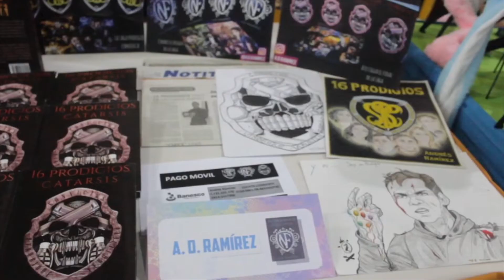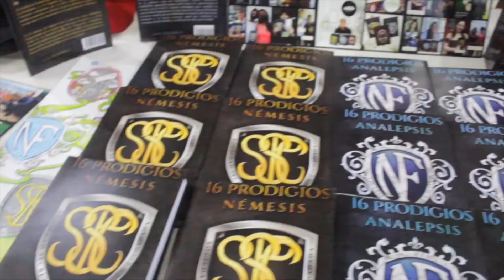Nitrotoon se realizó en el Hotel Hesperia Valencia